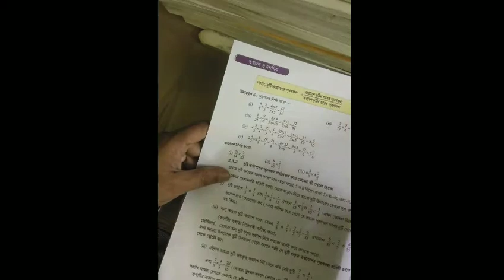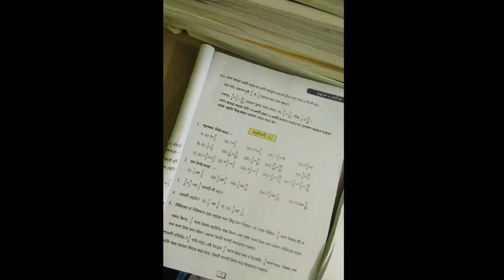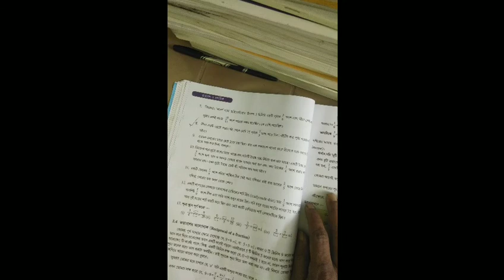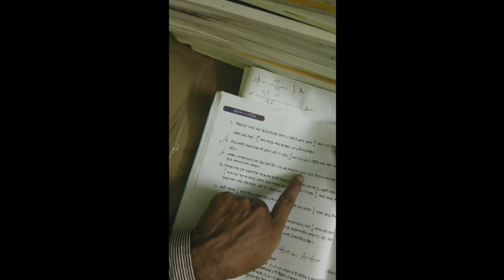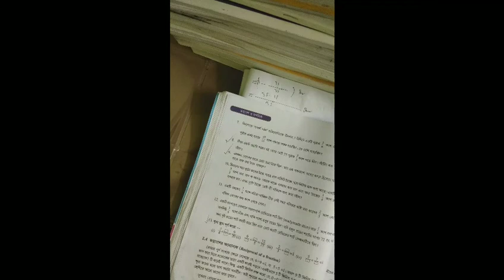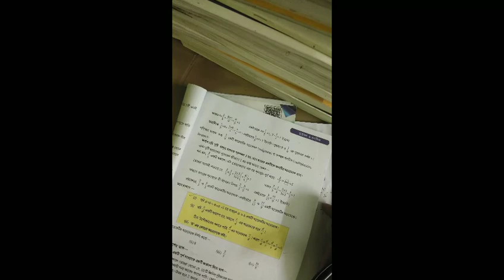Chapter 2 | Fractions and Decimals | Part-1 | Mathematics | Class 7 | Sonai N.G.H.S. School, Sonai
Lecture on Part 1 of Chapter-2 Fractions and Decimals), Class 7 by Asstt. Teacher Sharif Ahmed Barbhuiya of Sonai N.G.H.S. School, Sonai, Cachar, Assam